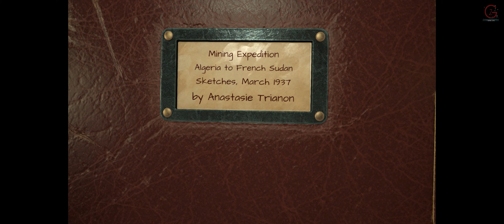Amnesia Rebirth The Cassandra - The Desert Part 1 Walkthrough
The game is set in March 1937, approximately 98 years after the events of The Dark Descent. The story follows Anastasie “Tasi” Trianon, a French archeologist on an expedition in colonial Africa. After her plane crash-lands in a desert in Algeria, she wakes up to discover that all of her companions have gone missing and she has no recollection of what happened immediately after the crash. Determined to find her husband Salim, Tasi braves the dangers of the desert to follow the trail of her expedition. As she navigates a cave, Tasi realizes she has somehow come into possession of a Traveler's Amulet, an alien device that allows her to travel through Rifts to a dead alien world. She also discovers that she is pregnant. Tasi eventually finds Salim's corpse; he had already succumbed to mortal wounds he suffered in the plane crash. Distraught, Tasi continues on to try and find the rest of the expedition.

BTC    ► bc1qys5d6ztg74uwqqg0232m3f0tugexwfflrcvu4e
ETH    ► 0xe1Bd90EDDD90886c6663d80512BAe40E7225121d
DOGE   ► DSHGDWbGspZckaRBiVgX8HZ2ttMkNuqwno